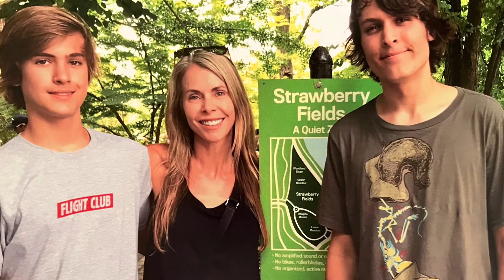Finn Webb-Celebration of Life